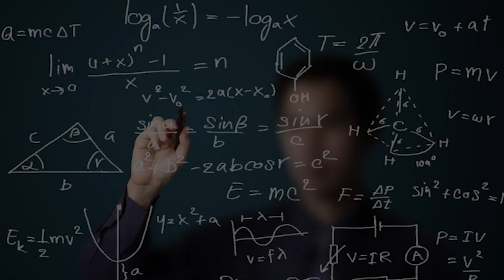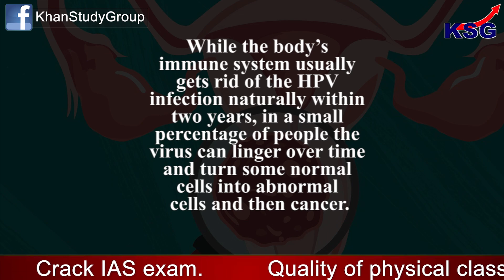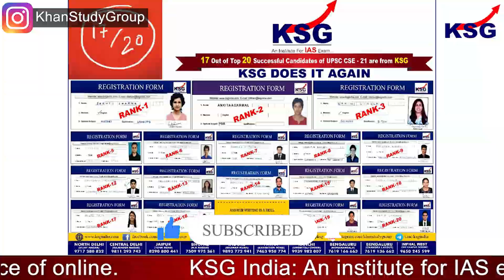KSG Explainer | India’s first indigenously developed qHPV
India’s first indigenously developed qHPV

GS Paper - 3 (Health and Diseases)

Union Minister of Science and Technology Dr Jitendra Singh on 1 September 2022, announced the scientific completion of Cervavac, India’s first indigenously developed quadrivalent human papillomavirus (qHPV) vaccine for the prevention of cervical cancer.

How common is cervical cancer in India?